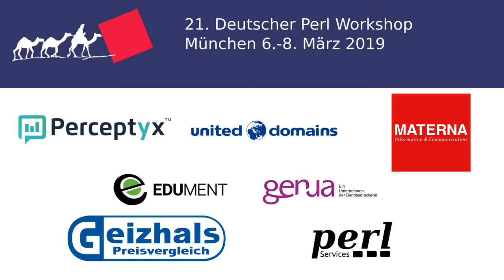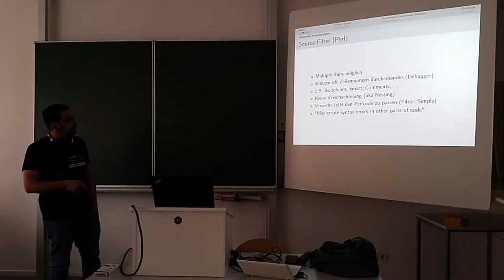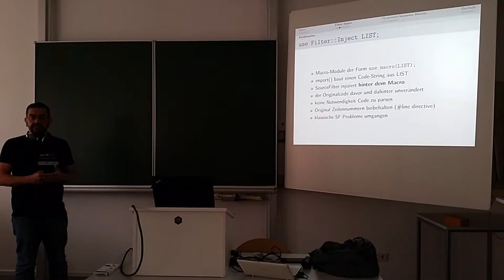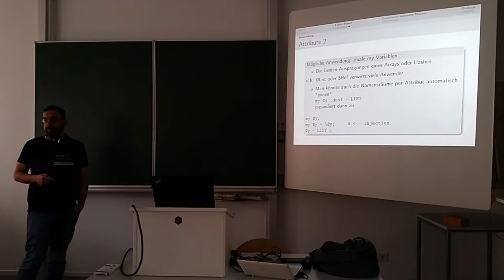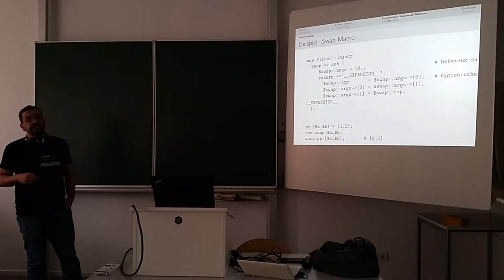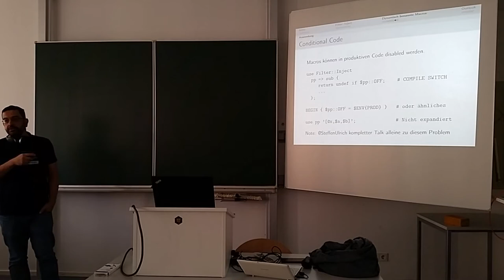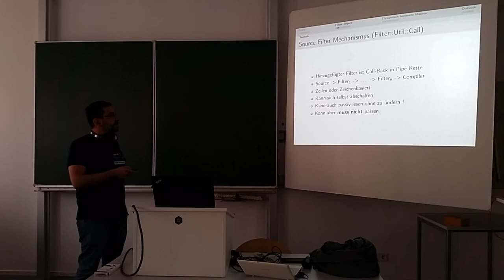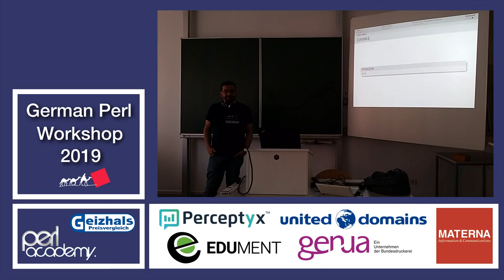Fun with Macros